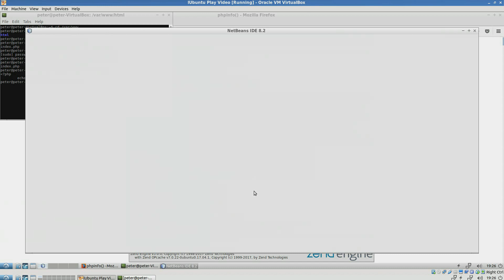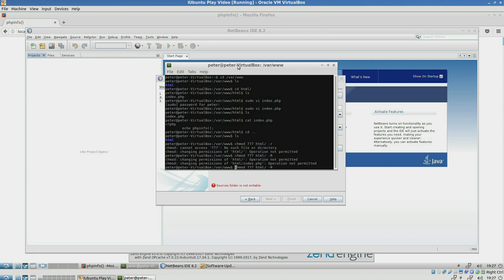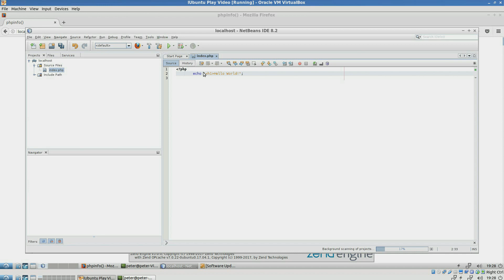edit localhost files in netbeans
This is a video on how to edit localhost files in netbeans. I say dot when I mean dash. When I say data I mean Netbeans data compared with the web server data. Let me know what you think!